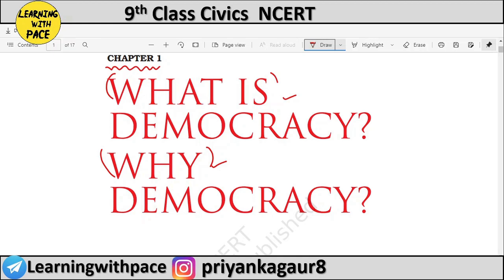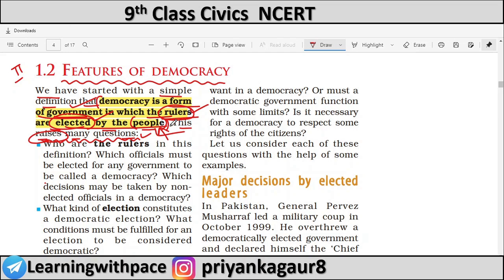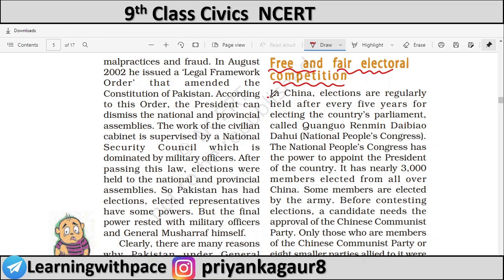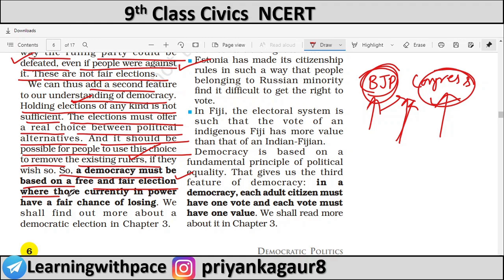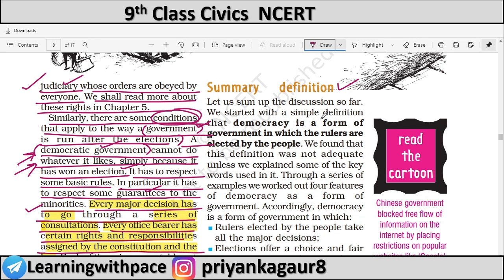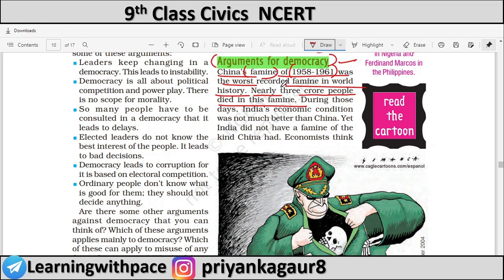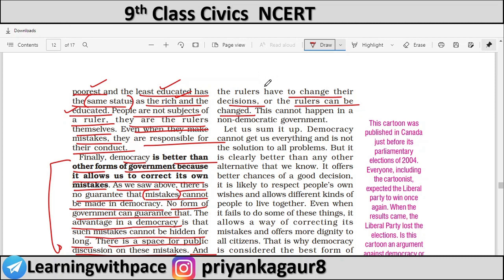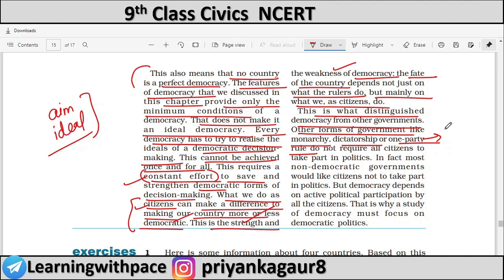Class 9th Civics | (L-1) What is Democracy & Why Democracy | Full Chapter | By Priyanka Gaur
0:00 - Introduction
0:23 - Overview
1:34 - What is Democracy
2:31 - Why define Democracy ?
14:39 - A simple definition
23:43 - Features of Democracy
27:49 - Major decisions by elected leaders
49:57 - Free and Fair Electoral Competition
1:16:00 - One person, One Vote, One value
1:21:13 - Rule of law and respect for rights
1:41:47 - Summary definition
1:47:28 - Why Democracy
1:48:20 - Debating merits of Democracy
1:54:10 - Arguments against Democracy
2:03:40 - Arguments for Democracy
2:33:43 - Broader Meanings Of Democracy

Username - priyankagaur8